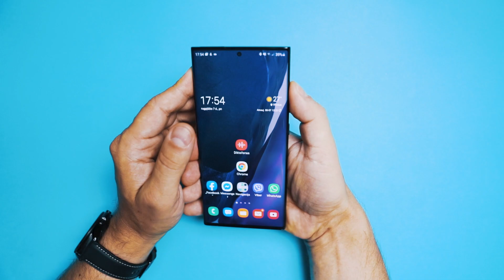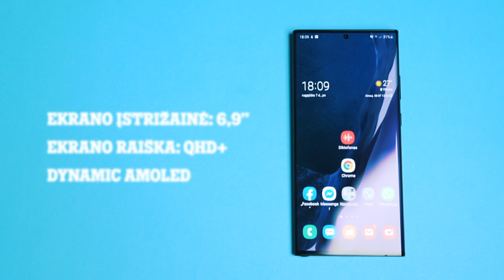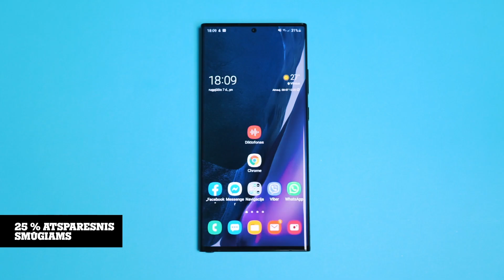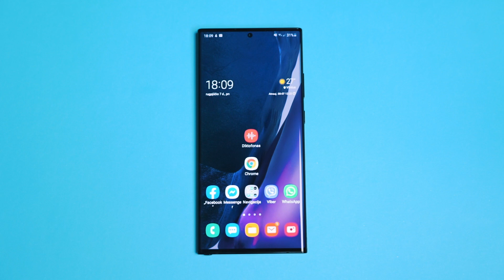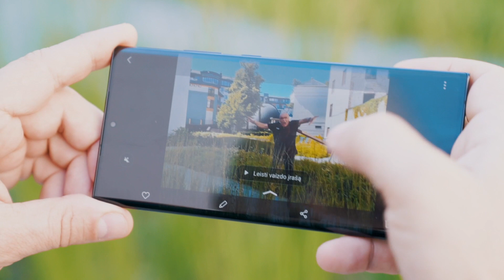Telefonas iš ateities: Samsung Galaxy Note 20 Ultra apžvalga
Samsung pristatė naujausią ir geriausią savo flagmaną, kokį tik kada nors yra sukūrusi – Samsung Galaxy Note 20 Ultra. Stebėtis yra kuo: telefone įdiegtos pažangiausios Samsung kameros, telefonas gali pakeisti kompiuterį, o filmavimo galimybės beveik prilygsta profesionaliai kamerai. Žiūrėkite apžvalgą ir sužinokite, kuo ir kodėl šis įrenginys toks išskirtinis.